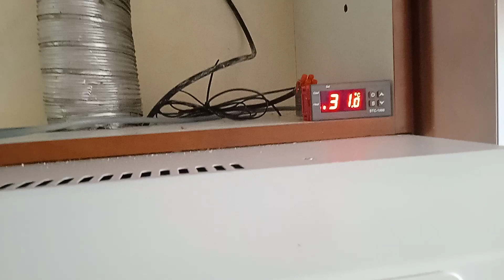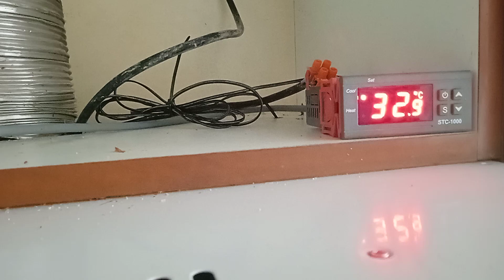Jak zrobić do okapu kuchennego autostart 😃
Jak to działa unoszące się ciepło z palnika idzie do czujnika termostatu który przy odpowiedniej temperaturze załącza wentylator w okapie po wyłączeniu palnika temperatura spada i termostat wyłącza okap